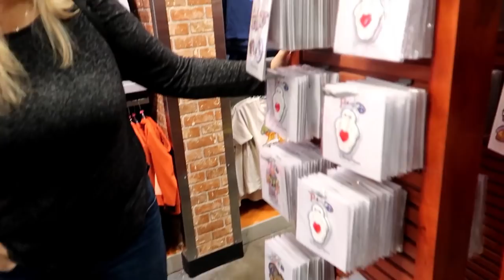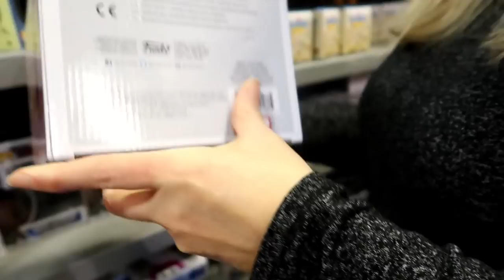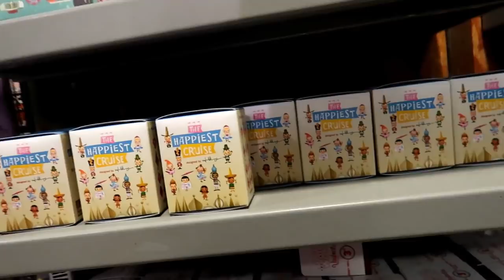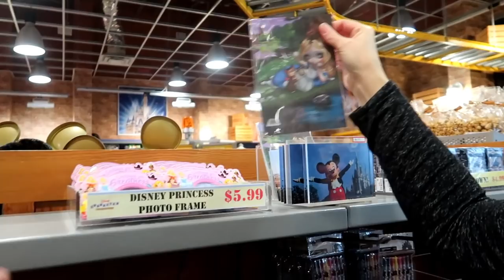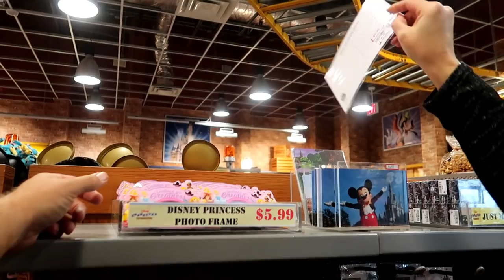Disney Character Warehouse UPDATE 2/2/2020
Join us for the second of this weekends Updates from the Character Warehouses. Today's Update is from the International Outlet, at 4951 International Drive. Thanks for taking your time to watch our videos.